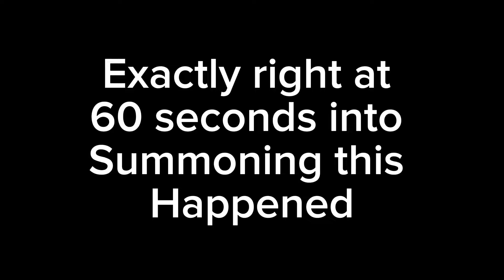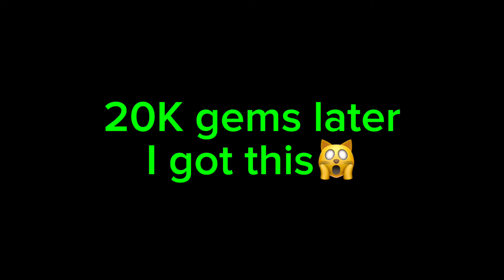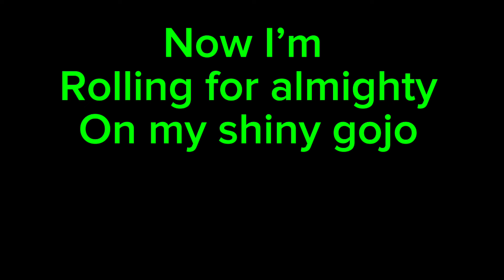Anime defenders LUCKIEST SUMMON EVER?! | 5 SECRETS AND ALMIGHTY SHINY SECRET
Luckiest summon from me by far
I was able to get a lot of gojo and a shiny one from a friend whose quitting bc he’s switching to bloxburg 💀